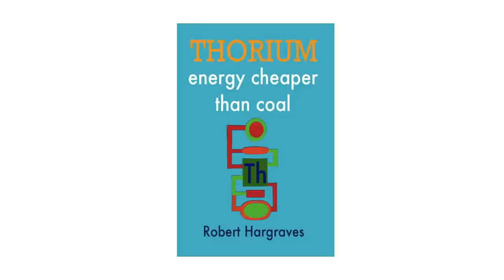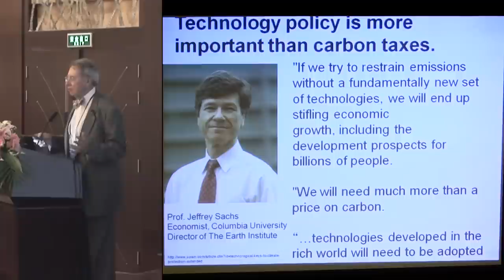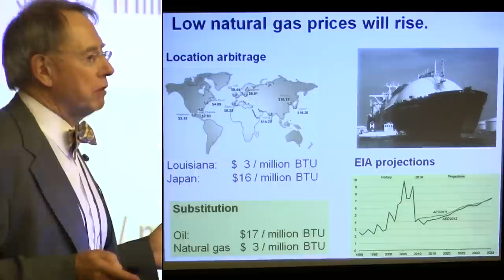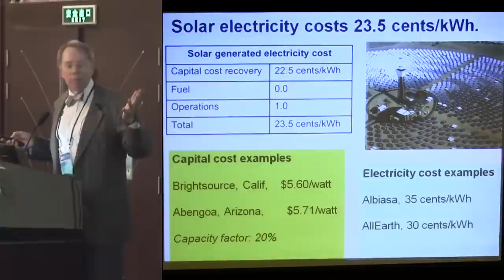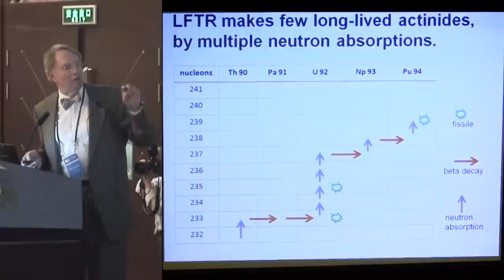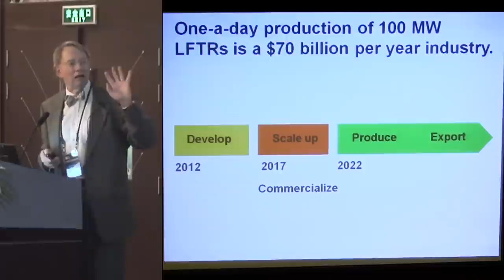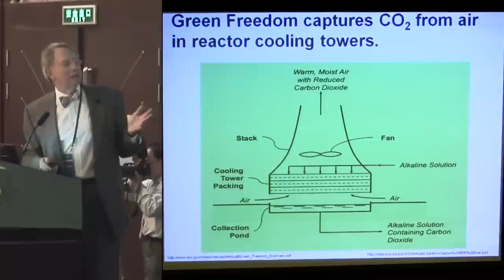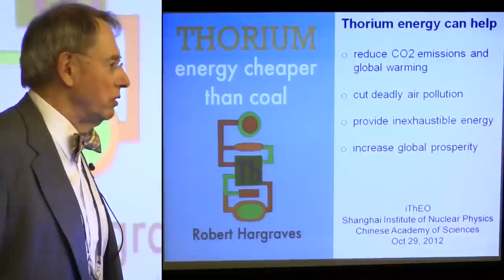Robert Hargraves - Thorium Energy Cheaper than Coal @ ThEC12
Robert Hargraves "Aim High!" presentation has evolved into both a book and extended lecture. His thesis is that a non-CO2 emitting energy source must also be cheaper than coal, or will ultimately fail to displace fossil fuels as a means of energy production.

THORIUM Energy Cheaper than Coal is available in hardcover and Kindle eBook.

Hargraves met me at LAX, then shared a flight with me to Shanghai. At LAX, and en-route we conducted video interview. He also allowed for some b-roll capture on a touristy-day with Mark Ho. Expect Hargraves to be prominently featured in future Thorium Remix efforts.

Robert's book is also an important asset in educating the public about thorium (and molten salt reactors). It fills a niche that Superfuel does not... Superfuel is a narrative work. Cheaper Than Coal is much more analytical, and better answers the oh-so-common refrain, "Why would we pursue thorium when we have the Sun?"

That is the response offered by the Canadian Green Party leader. That is perpetually asked on Twitter. There is an answer to that question, and it is contained within this video.

Robert Hargraves presented at Thorium Energy Conference 2012 (ThEC12) hosted by the International Thorium Energy Organisation (IThEO).